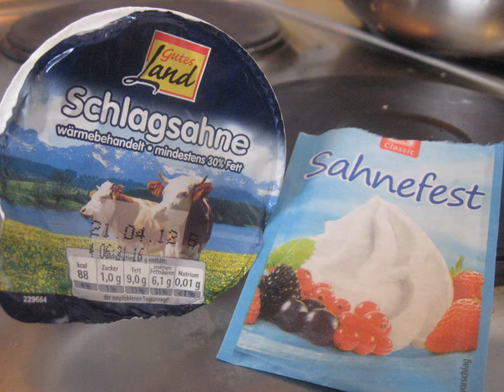ice cream homemade